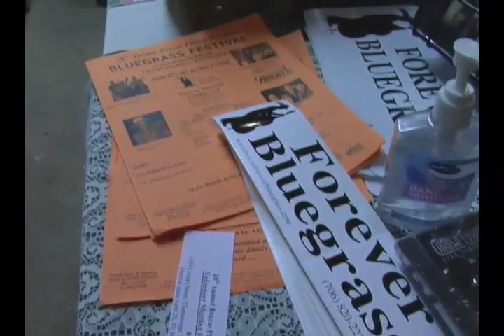David Peterson and 1946 with Michael Cleveland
Forever Bluegrass Concert Series